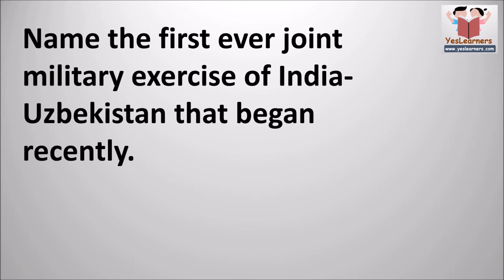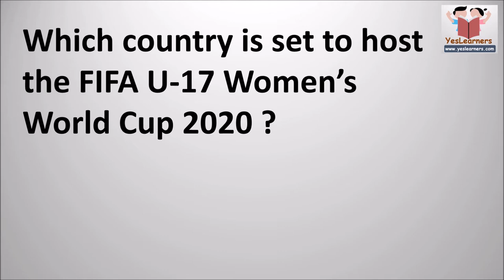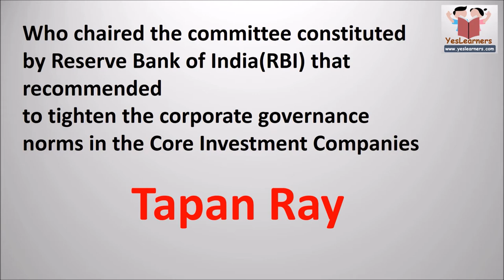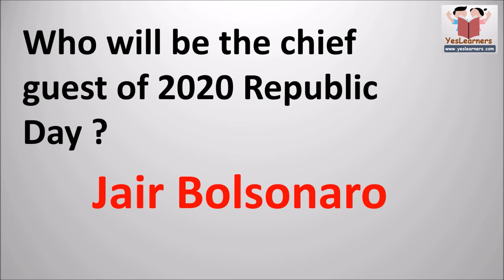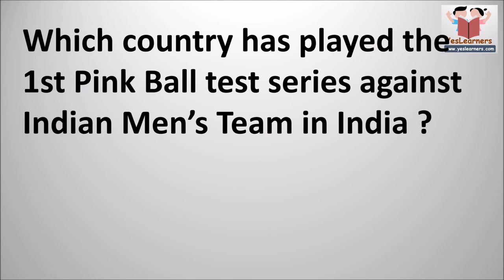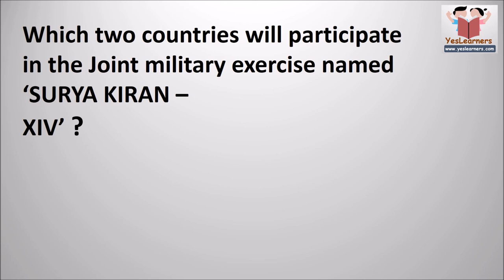CURRENT AFFAIRS 2019 | Important Questions | Part 1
for news and information on latest SSC, PSC, UPSC, IBPS, Bank exams etc.